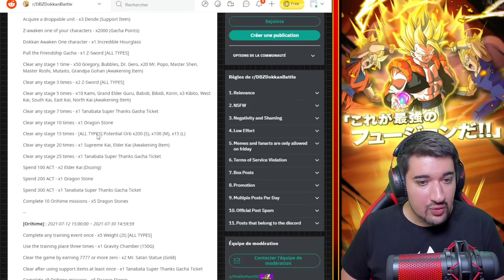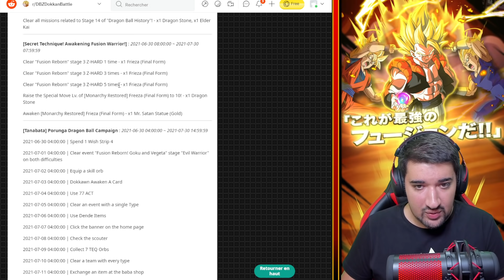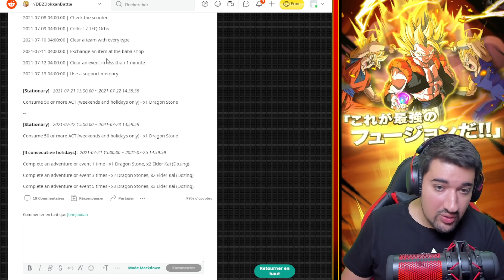COMMENT INVOQUER PORUNGA ?! TRADUCTIONS DE TOUTES LES MISSIONS CÉLÉBRATION TANABATA JAP !